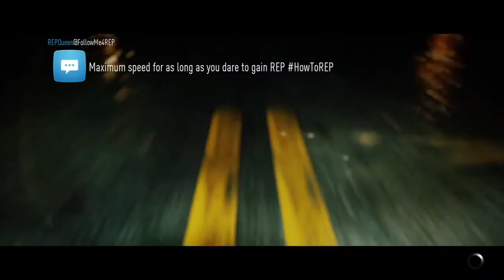Nfs 2015 Drift Battle Me vs Soulharvester R34 GTR vs Lambo Huracan wih AliSumer